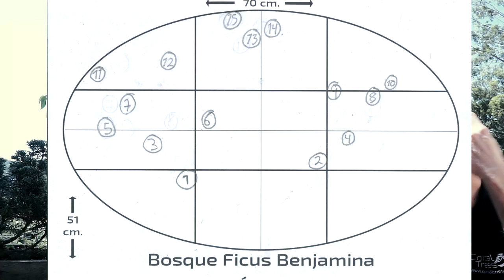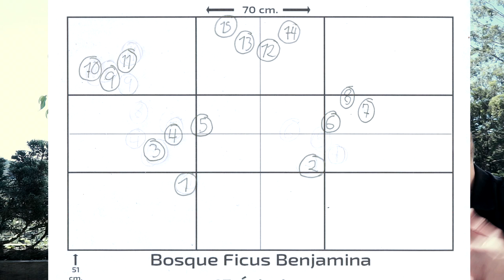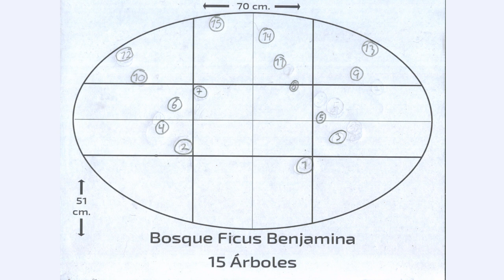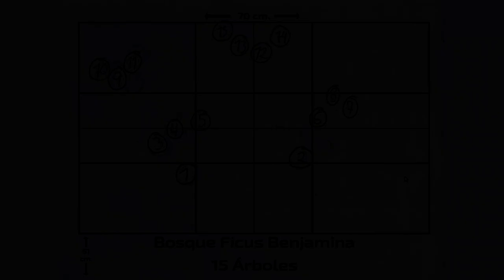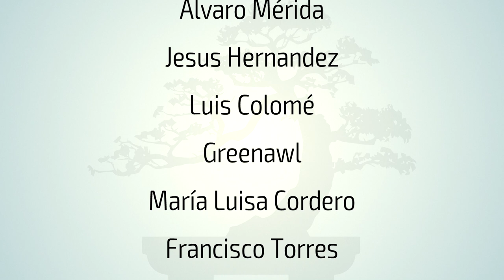Bosque en Miniatura - 4 Años Después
En este video vemos el progreso de un bosque de Ficus Benjamina a lo largo de más de 6 años. Hacemos un cambio drástico en su diseño y los encaminamos hacia un rumbo distinto, pero mejor.

Capítulos:

 0:00 - Intro
 0:22 - Historia del Bosque
 1:32 - Cambio de Opinión
 2:26 - Una Nueva Visión a Futuro
 4:07 - Reforzando la Caja de Crecimiento
 4:25 - Clasificación y Orden de los Árboles
 5:01 - Desarrollo de Raíces (Nebari)
 5:37 - Fabricando la Cuadrícula de Plantado
 6:44 - Desarmando el Bosque
 7:30 - Ideas Para el Nuevo Diseño
 8:49 - Plantando el Grupo A
10:59 - Plantando el Grupo B
11:31 - Plantando el Grupo C
12:52 - Reflexiones Finales